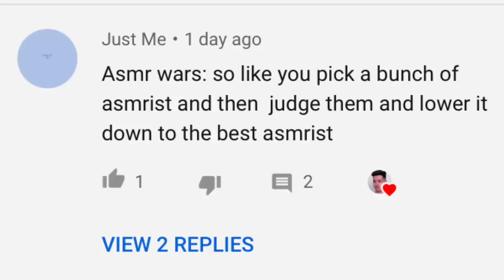ASMR WARS: SAS ASMR vs. PINK ASMR